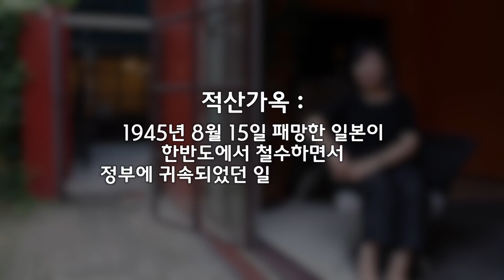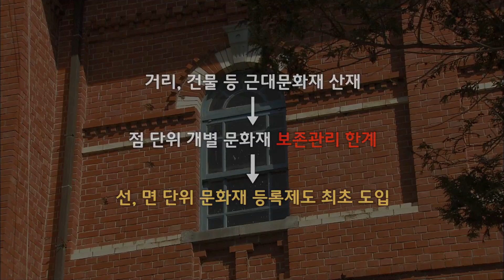[핫이슈] 목포 근대역사문화공간, 손혜원 덕에 문화재됐다?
문화재청
"문화재 등록은 건축물 소유자나 거래여부에 관계없이 문화재 가치 여부를 판단하여 추진하는 것"
편집:양현승 제작:목포MBC뉴미디어부